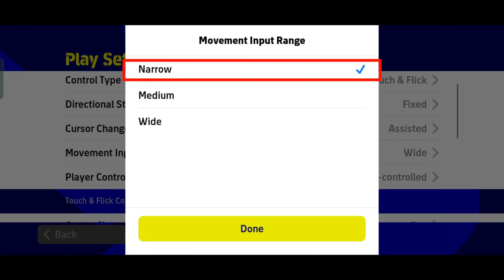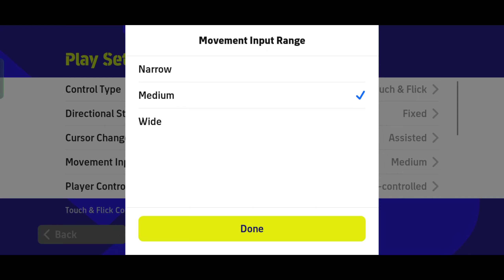Movement Input Range eFootball Playsetting Tutorial